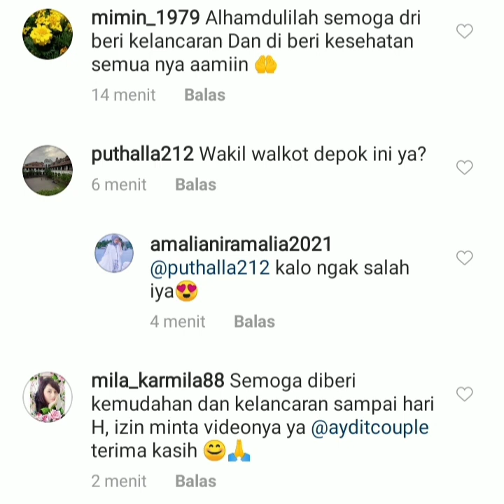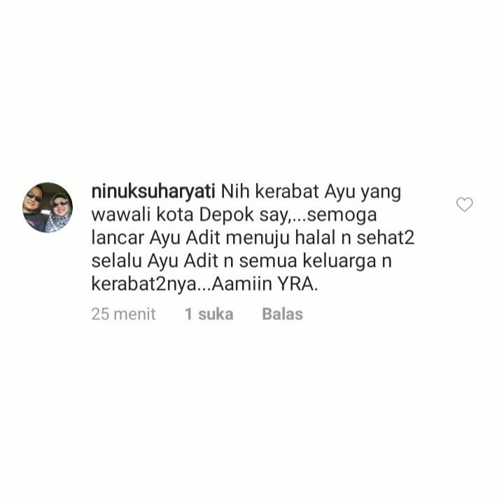Kabar terbaru Vitamin terbaru. Datang dari bapak & Ibu wakil Petinggi Depok Yuk kepoin.